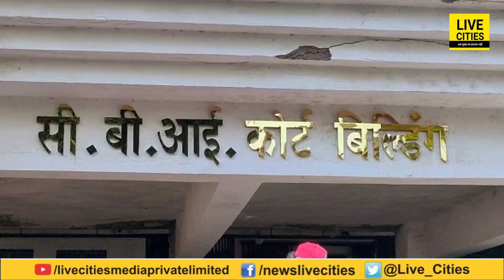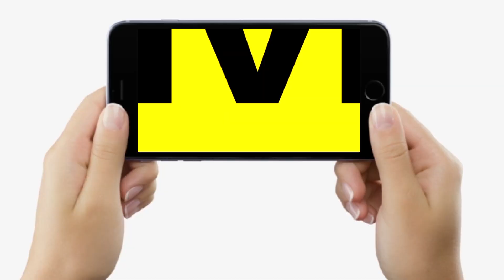Lalu Yadav को फिर जाना पड़ेगा लालघर, Rabri Awas का माहौल देखिए, JDU ने भी कसा तंज | Bihar News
Lalu Yadav को फिर जाना पड़ेगा लालघर, Rabri Awas का माहौल देखिए, JDU ने भी कसा तंज | Bihar News | LiveCities